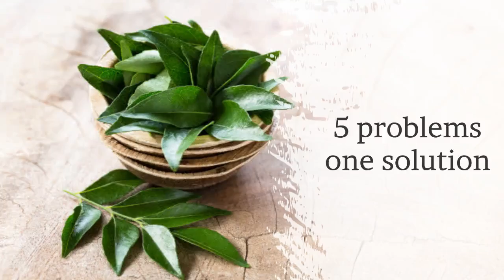AE NATURALS Pure Organic Curry Leaf Powder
AE NATURALS Pure Organic Curry Leaf Powder is widely used in South Indian Cuisine. The 100% pure curry leaf powder improves the functioning of heart while helping in weight loss.  It is a common belief that Murraya Koenigii-Curry Leaf plays an important role in hair regrowth.

Besides culinary use - people also use it as hair powder to get smooth and strong hair. End your trouble with anemia by consuming curry leaf powder on a daily basis.  It is 100% organic and contains no added chemicals and preservatives.

Key Compounds

Vitamin A supports healthy vision, boost the immune system and maintains healthy skin. It is present in high amount in curry leaf powder

Vitamin B is essential to supplement our body to reduce stress, anxiety, and depression

Vitamin C and E are potent antioxidants in curry leaves that  protects your skin from free-radical damage

Protein and Beta Carotene  are important constituents of the powder that prevent hair loss and hair thinning

Benefits

Control high blood sugar levels

Enhances liver function

Maintains normal heart rate

Cure and prevent skin infections

Treats hair fall and dandruff problems

Protect against the effects of chemotherapy

Slows down the aging process

Make a thick paste and apply on hair for dandruff treatment. You may add to your dishes for flavor and also consume orally for health benefits.